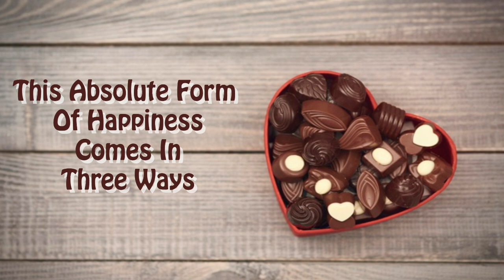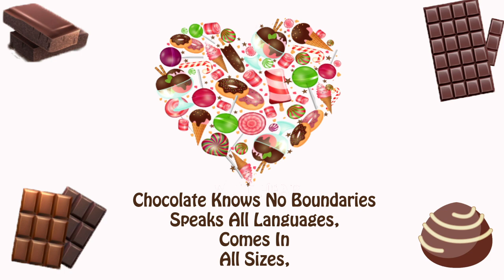World Chocolate Day- World Chocolate Day 2021|| Clipping Amazon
world chocolate day 2021 - world chocolate day 2021/facts about world chocolate day /10 lines on world chocolate day.

essay on world chocolate day. happy chocolate day 2021.

world chocolate day 2021 - happy world chocolate day 2021 || world chocolate day 2021 date. world chocolate day 2021 date.

world chocolate 🍫 day 2021| 10 lines on choclate day| when we celebrate choclate day |ayansh rocks.

happy world chocolate day messages 2021, wishes, quotes. world chocolate day 7july 2021

World chocolate day 2021 / benefits of chocolate

World chocolate day 2021|10 lines on world chocolate day |10 lines on chocolate | essay on chocolate.

World chocolate day 2021 / 10 lines on world chocolate day / essay on chocolate / chocolate day.

World chocolate day 2021
World chocolate day 2021 - happy world chocolate day 2021 || world chocolate day 2021 date.

World chocolate day 2021/facts about world chocolate day /10 lines on world chocolate day.

Interesting facts about world chocolate day 2021.

World chocolate 🍫 day 2021| 10 lines on choclate day| when we celebrate choclate day Happy world chocolate day - 2021 status.

Happy world chocolate day messages 2021, wishes, quotes.

Chocolate day 2021  chocolate day wishes  chocolate day images  chocolate day quotes  happy world chocolate day 2021.

10 best lines on world chocolate day

World chocolate day 7july 2021

How to celebrate International Chocolate day